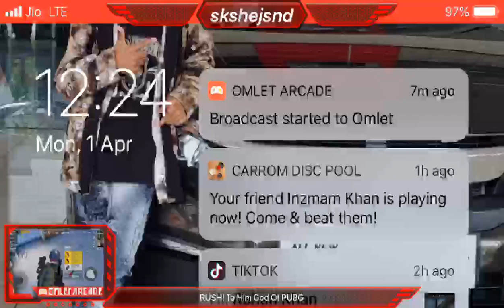PUBG | SouL MortaL | Day Of Fake MortaL | Rushing!!!!! Gameplay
Watch me play PUBG MOBILE In Dicord

PAyTm No.7737685123